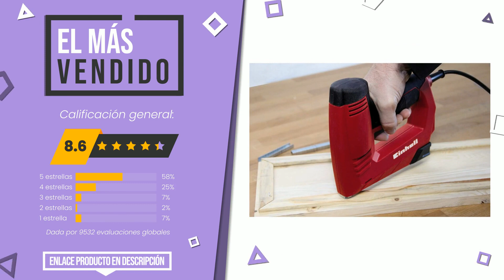Grapadoras eléctricas - Top 6 - (CuálElijo)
📣 Enlaces de 'Grapadoras eléctricas' en este vídeo:

✅ EL MÁS VENDIDO: Einhell Grapadora eléctrica TC-EN 20 E (220-240 V, sopla a 2...

✅ LO MEJOR: Novus 031-0354 J 102 DA - Grapadora eléctrica [Importado de ...

✅ LO MÁS EXCLUSIVO: Bosch Home and Garden PTK 14 EDT - Grapadora eléctrica válid...

✅ MEJOR CALIDAD PRECIO: Einhell Grapadora a batería TC-CT 3,6 Li (3,6V, 1,3Ah, 30 di...

✅ LAS MEJORES REBAJAS: Stanley 6-TRE550 - Grapadora y clavadora eléctrica, grapa ti...

Índice:
00:00 - Introducción
00:05 - Einhell Grapadora eléctrica TC-EN 20 E (220-240 V, sopla a 2...
00:32 - Novus 031-0354 J 102 DA - Grapadora eléctrica [Importado de ...
00:56 - Bosch Home and Garden PTK 14 EDT - Grapadora eléctrica válid...
01:21 - Einhell Grapadora a batería TC-CT 3,6 Li (3,6V, 1,3Ah, 30 di...
01:44 - Stanley 6-TRE550 - Grapadora y clavadora eléctrica, grapa ti...
02:08 - STANLEY FMHT6-75934 - Multi-grapadora eléctrica FATMAX